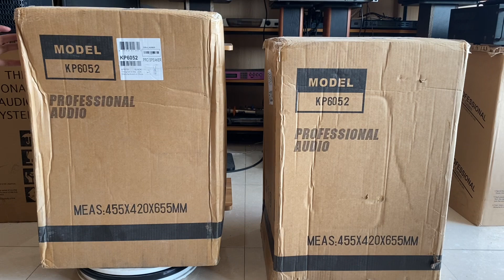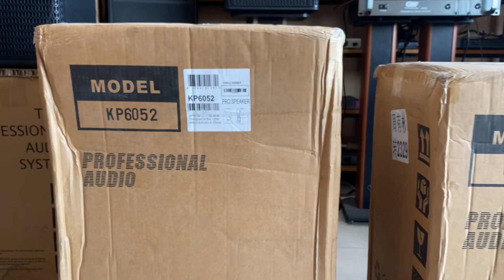Cực Đẹp, Bass Sâu Với Loa JBL KP6052 Nhập Khẩu Nguyên Kiện Giá Mềm ☎️ 0979.629.336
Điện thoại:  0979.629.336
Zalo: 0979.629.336